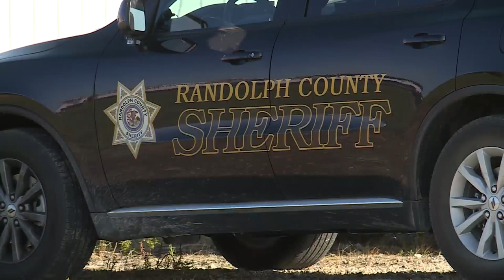Helicopter crash in Red Bud Ill. kills pilot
A helicopter crash in Red Bud, Illinois has killed a pilot. The Ilinois State Police say they received a call around 2:20 p.m. Saturday, September 19th for a helicopter crash near West Market and Violet Drive in Red Bud, Illinois in Randolph County.